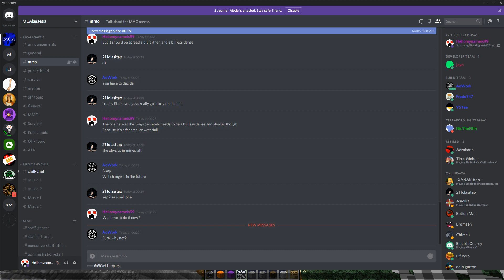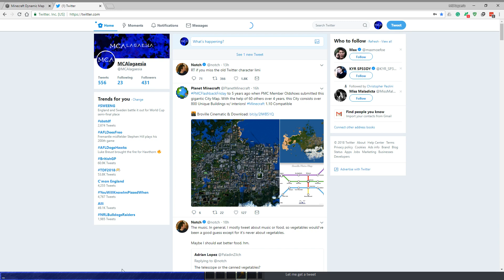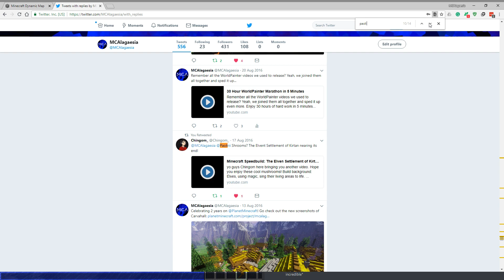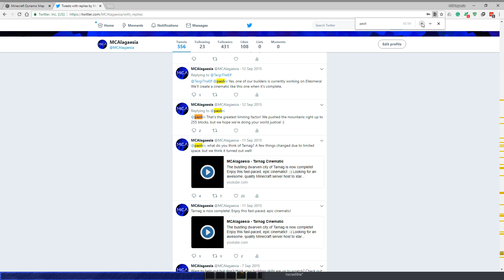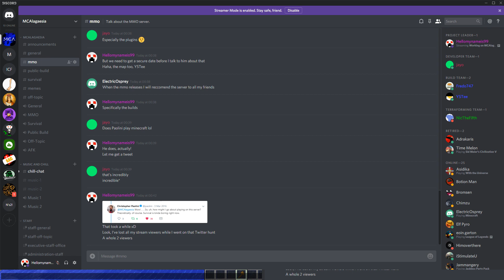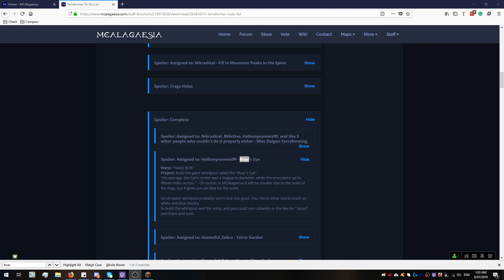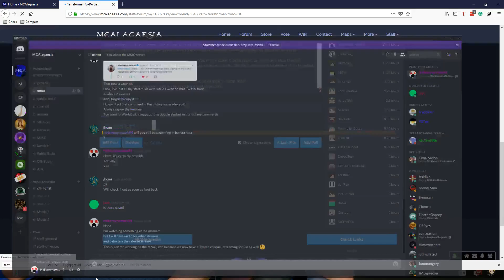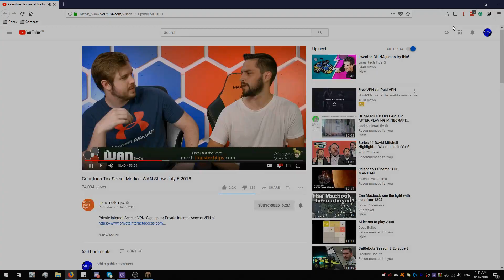Working on MCAlagaesia 2 (No Audio)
I create the waterfall Kostha-Merna at Farthen Dur, and then work on desert biome enhancement.